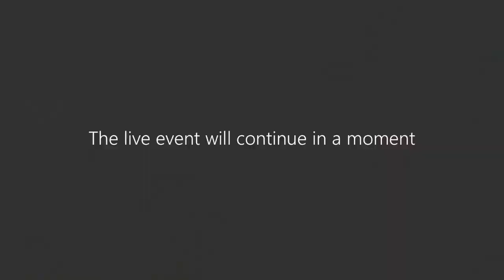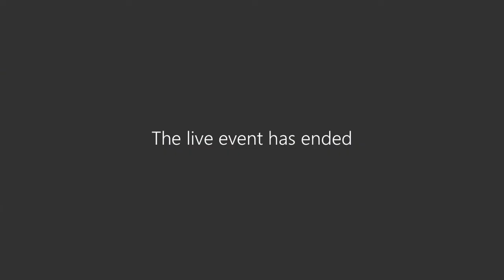FASET July 8 - Parent Panel Q&A